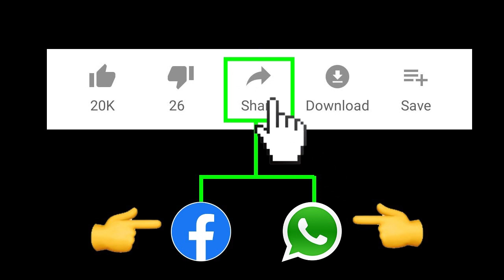జాతీయ జండా తరవాత వినాయకుడి గుడి .. మళ్ళీ జగన్ ని ఏకి పారేసిన నేషనల్ మీడియా | AP Latest News